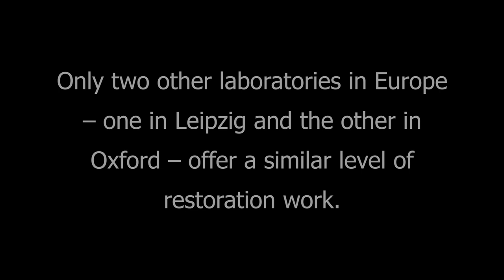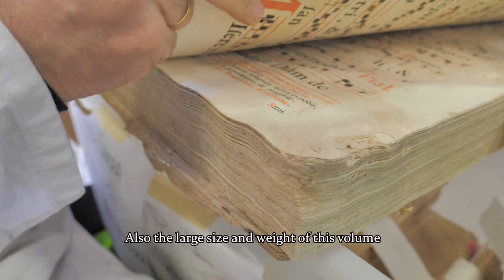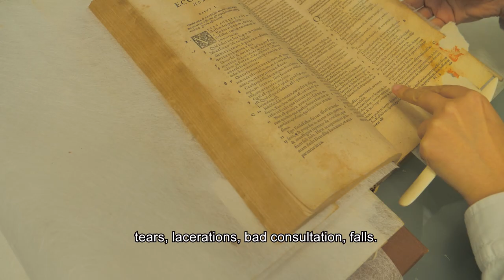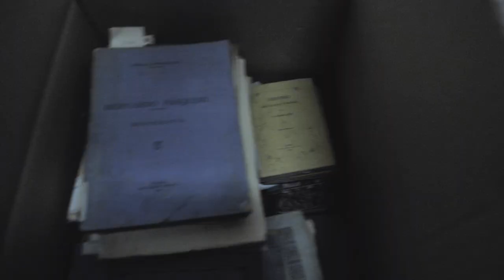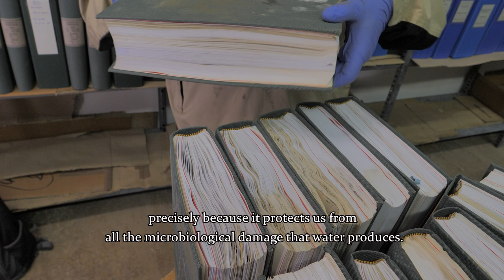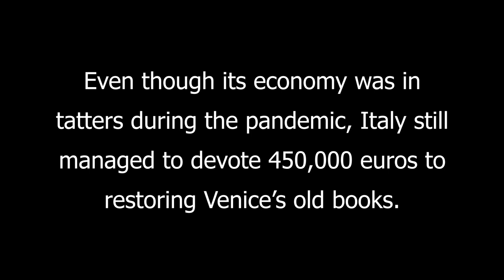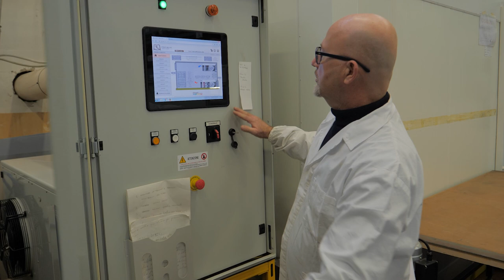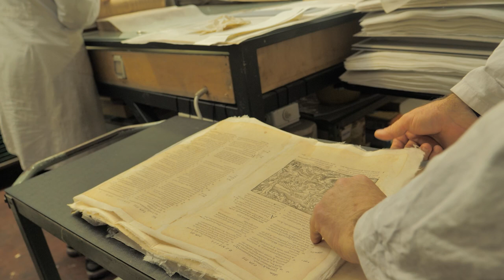"Italy's Book Doctor" - a Craftsmanship original short documentary film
In the city of Bologna, home to the world's oldest university, Pietro Livi developed an unusual machine shop—part artisanal and part high-tech—built to restore damaged ancient texts to their former glory. And then came Venice’s historic floods of 2019.